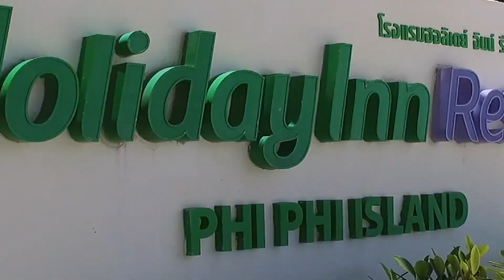holiday inn resort phi phi island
การพักผ่อนของอิ้ม ในแต่ละครั้ง

อิ้มมักจะเลิอกเดินทางไปยังรีสอร์ทต่างๆ

เพื่อผ่อนคลายความเครียด และพักผ่อนร่างกาย

อิ้มไปรีสอร์ทมาหลากหลายที่ค่ะ

แต่ละที่ก็มีความประทับใจไม่เหมือนกัน

หัวใจมันเซ ทะเลคือจุดหมาย

คำๆ นี้ได้ยินออกบ่อยๆ แต่ก็กลับกลายเป็นคำที่ตรงใจ

เพราะฉะนั้นครั้งนี้อิ้มเลือกมาพักผ่อนทางทะเลค่ะ

รีวิวนี้เอาใจสาย Beach กันหน่อย

เห็นแว้บๆ ว่ามี Holiday Inn Resort Phi Phi Island

ที่นี่มีรีวิวน้อยมาก และมีคนไทยไปเที่ยวน้อยมากเช่นกัน

อิ้มจึงมีความสนใจที่นี่เป็นพิเศษ ก่อนไปก็ไม่ได้คาดหวังอะไรมาก

แต่พอไปถึงเท่านั้นแหละ พูดเลยแทบไม่อยากกลับบ้าน 5555

ที่นี่สวยงามมาก สวยมากจนหาคำอธิบายได้ไม่เท่ากับความจริง

มีความประทับใจในเกือบทุกจุด มีความชิล มีความสโลไลฟ์

อยู่ที่นี่เหมือนใช้ชีวิตแบบ Island Life

ทะเล สายลม แสงแดด

เป็นรีสอร์ทที่บรรยากาศดี อยู่ที่เกาะพีพี คือแค่บอกว่าพีพี

เรื่องน้ำทะเลกินขาดอยู่แล้ว ยิ่งได้สัมผัสด้วยตัวเอง

มันเกินคำบรรยายจริงๆ อิ้มพักในโซนบีชฟร้อนท์

คิดตามนะ…  ตื่นเช้ามามีพระอาทิตย์ขึ้นจากหน้าห้อง

เดินไม่กี่ก้าวก็ถึงทะเล แล้วทะเลมีความใสมากกกกกกกกก สีฟ้าเทอร์ควอยซ์

แถมหน้าหาดยังเป็นจุดดำน้ำ ถ้าน้ำทะเลลง เราสามารถเดินไปดูปลานีโมได้

ย้ำๆๆ เดินไปดูนีโมได้ คือดีย์ แล้วเพิ่มความโรแมนติกในช่วงเย็น

ด้วยการไปชม Sunset Bar จิบค็อกเทล ชมพระอาทิตย์ตกสวยๆ

โอ้ยยยยย ที่นี่คือสวรรค์ชัดๆ บอกเลยว่าในชีวิตต้องมาพักผ่อนที่นี่ให้ได้สักครั้ง

ไม่เช่นนั้นจะถือว่าคุณพลาดมาก

เดี๋ยวจะหาว่าอิ้มพูดเกินไป มาชมรีวิวนี้พร้อมกันดีกว่าค่ะ

ชมรีวิวฉบับเต็มได้ที่นี่